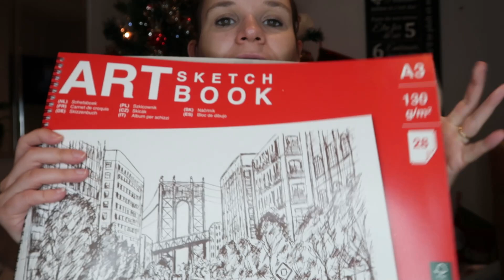Haul Action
Mon snapchat :
mellehibou01

Mon tiktok
mariehibou8

Musique de Noël
Titre: Jingle Bells
Auteur: Brent Bourgeois